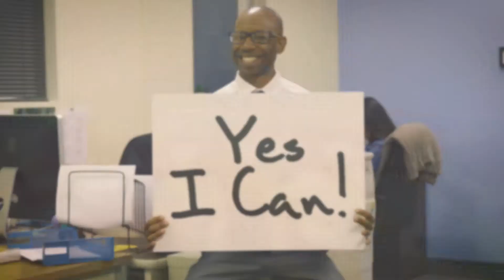CCC - Start Your New Career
We are happy to provide you with a wide variety of exciting opportunities to enhance your current career, get ready for your next big raise or have fun learning a new skill. There are many options, so browse through these pages, or download our Current Workforce Development Course Brochure.